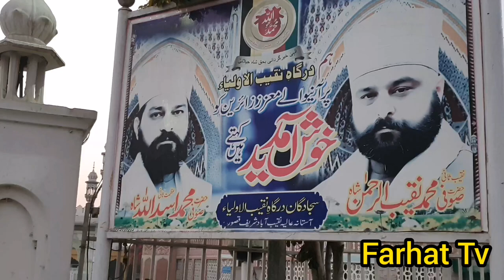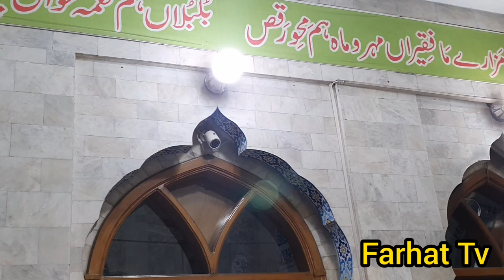Darbar Hazrat Khawaja Sufi Naqeeb ullah shah R.A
Kamil wali ki karamaat or faiz ki talash
Iman afroz waqiyat
Mukamal tafseel janiye video main